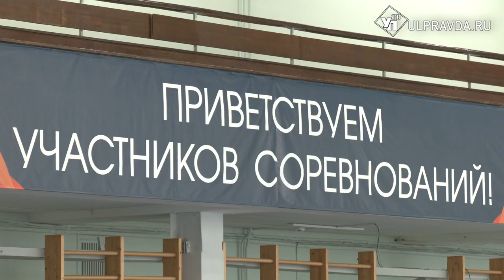Укрепляли тело и дух. В Ульяновске прошел тренировочный сбор по киокусинкай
От Камчатки до Владивостока. Такая география участников летней школы по киокусинкай. Тренировочный сбор проходит в Ульяновске впервые. В течение трех дней тренера с разных регионов страны укрепят свой дух, пойдут практику по ключевым стилям каратэ. Площадкой выбран манеж ульяновского педагогического университета. О своих ожиданиях от боев спортсмены рассказали Александре Никитиной.